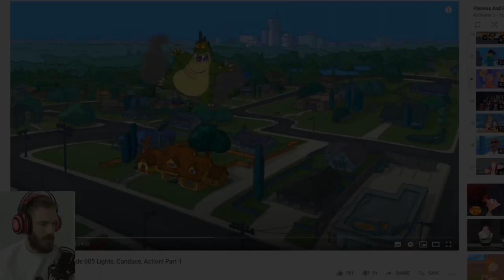*NEW CHANNEL* PEWDIEPIE REACTS TO "PHINEAS & FERB: EP.5" (LINK IN DESC.)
SUB TO NEW CHANNEL!